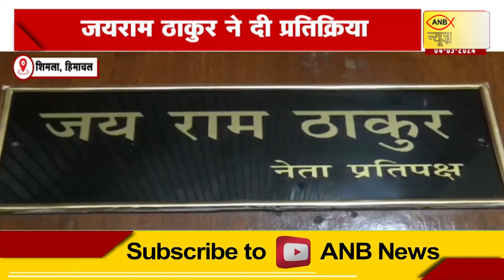हिमाचल: सीएम सुक्खू ने की महिलाओं को 1500 रूपए प्रति माह पेंशन देने की घोषणा की | ANB NEWS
शिमला, हिमाचल
सीएम सुक्खू ने की महिलाओं को 1500 रूपए प्रति माह पेंशन देने की घोषणा की
जयराम ठाकुर ने दी प्रतिक्रिया
जयराम ठाकुर ने प्रदेश सरकार के इस फैसले को दुर्भाग्यपूर्ण बताया